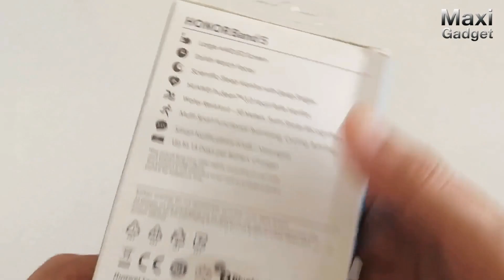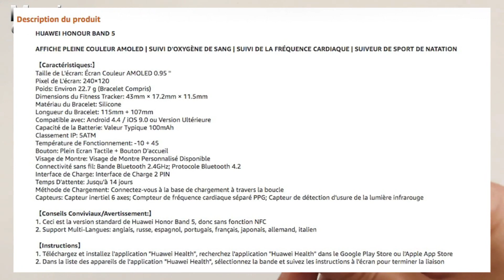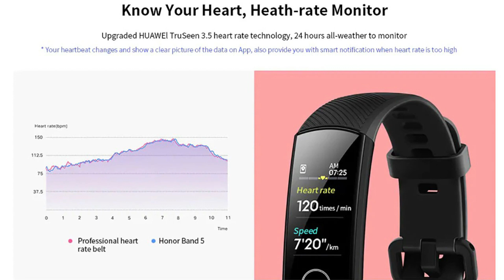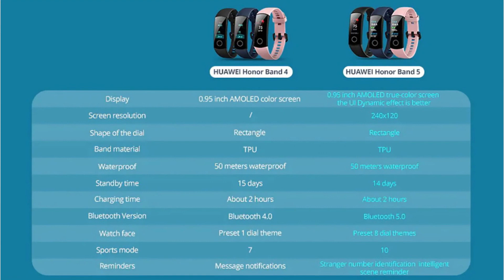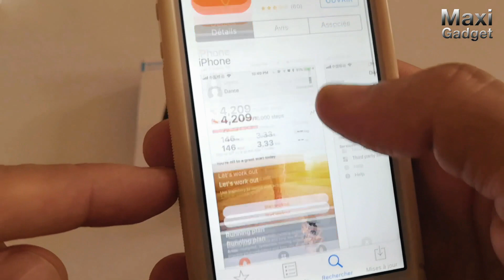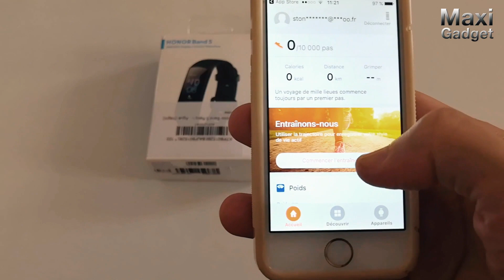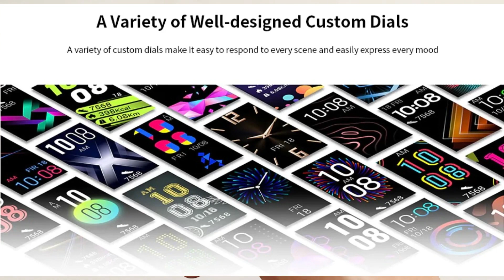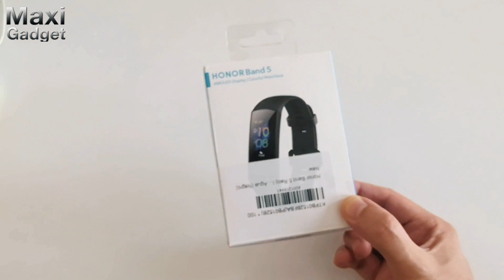Honor Band 5: Déballage Prise en Main du Bracelet Connecté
Découvrez notre test express du nouveau bracelet connecté Honor Band 5 du fabricant Huawei. Ce tracker étanche jusqu’à 50m offre une nouvelle fonction inédite de détection d’oxygène dans le sang (SpO2). Mais également les fonctionnalités classiques comme le podomètre, le moniteur de fréquence cardiaque, la surveillance du sommeil, les notifications, et de multiples mode sports. Le bracelet fonctionne avec mobile Android et iPhone en Bluetooth 5.0. Son autonomie est d’environ 14j. Existe aussi en version NFC pour les paiements sans contact. Le bracelet connecté Honor Band 5 est en vente au prix de 30€ sur les boutiques suivantes:

La marque mondiale de smartphones HONOR a confirmé le 24/09/19 que la fonctionnalité de surveillance de la SpO2 (Pulse Oxygen Saturation) sera disponible pour le bracelet connecté HONOR Band 5 à partir du 30 septembre via une prochaine mise à jour OTA. Elle permet aux utilisateurs de suivre leur niveau de saturation en oxygène du sang, pour leur santé et leur forme physique.

La mesure de la saturation en oxygène du sang est un indicateur clé de l'apport d'oxygène aux cellules et aux tissus. Une bonne oxygénation sanguine est nécessaire pour fournir l'énergie aux muscles pour un bon fonctionnement. Des taux d'oxygène dans le sang entre 90% et 100% sont normaux. Si la valeur de SpO2 est inférieure à 89%, cela peut être un signal pour réduire l'exercice ou consulter un médecin.

HONOR Band 5 permet aux utilisateurs d'évaluer comment leur corps s'adapte pendant les séances d'entraînement, le sommeil ou à haute altitude, établissant ainsi une nouvelle norme en matière de technologie de santé accessible et portable.

Utilisation de la fonctionnalité de surveillance de la SpO2 :
- Faire glisser le curseur sur la page de surveillance de l'oxygène sanguin du bracelet et cliquer pour commencer la surveillance.
- Maintenir le bracelet serré et l'écran vers le haut pendant le processus de mesure.
- Sur la page d'accueil de l'application santé Huawei, aller sur la carte de saturation en oxygène du sang, et cliquer pour afficher les résultats de la surveillance de la SpO2.

Voici toutes les fonctionnalités disponibles sur Honor Band 5
Dernier firmware : 1.1.0.74,
Notifications d'appel,
Notifications de SMS,
Compteur de pas,
Moniteur de fréquence cardiaque,
Suivi du sommeil,
Différents supports d'entraînement sportif (Extérieur et Intérieur, Extérieur et Intérieur à pied, Extérieur et Intérieur à vélo, Elliptique, Rameur, Natation en piscine, Free Training).

Autres Fonctions :
Minuterie, chronomètre, cadrans intégrés, Phone finder, commande de luminosité, alarme, batterie et information de système.
Retrouvez le test sur notre site MaxiGadget.com
Merci de Liker la vidéo pour nous soutenir